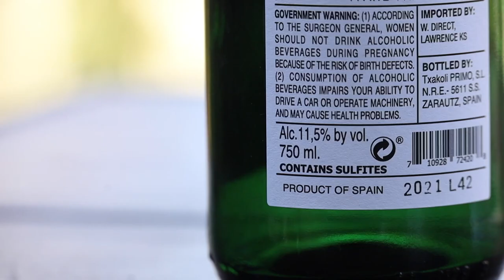New and Interesting Wines to Try: Txakoli from Basque Country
Thirsty for new and interesting wines to try? Txakoli from Basque Country, Spain is an amazing splash that you're going to want for, "patio season."

0:00 Intro to Txakoli and its origins
1:02 Txakoli's main grape and style
1:46 The Txakoli flavor profile
2:08 The Basque High Pour
2:40 Rosé and red Txakoli
2:50 Food pairing suggestions
3:06 How much does Txakoli cost?

For over ten years, Marc has been delivering quick and easy tips that demystify the world of alcoholic beverages for the new and curious drinker.